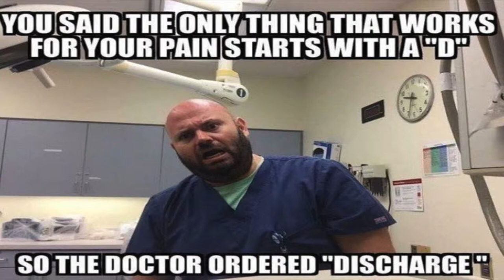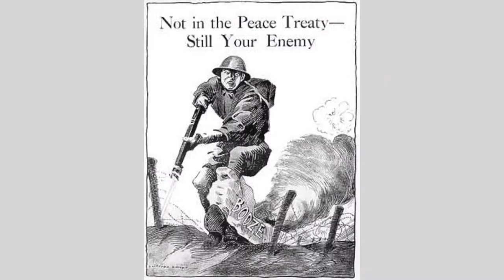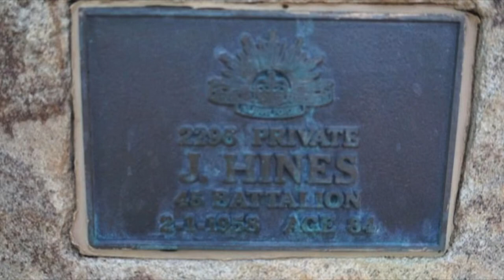The Great War Extra Edition 2 - "The Souvenir King"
Special request to find out about the Souvenir King

Books